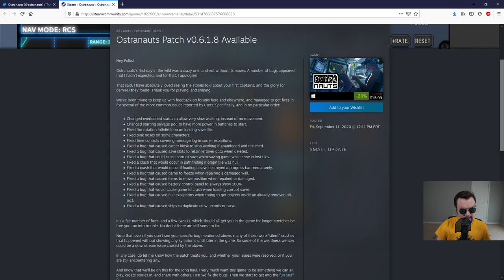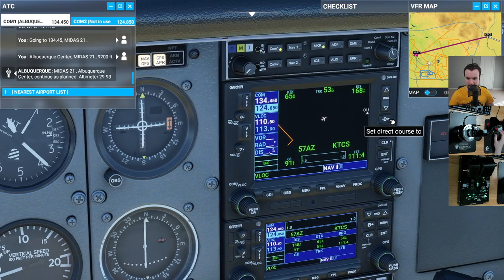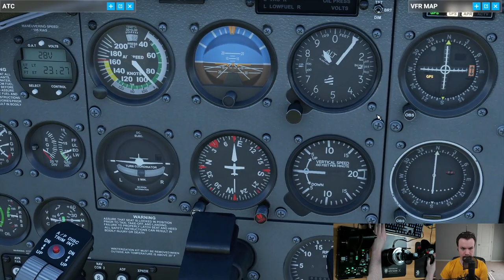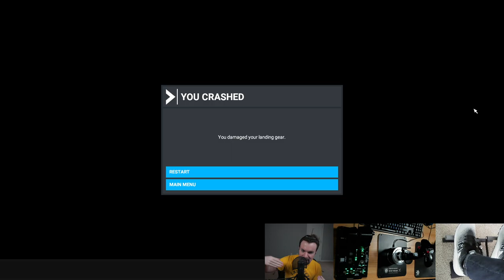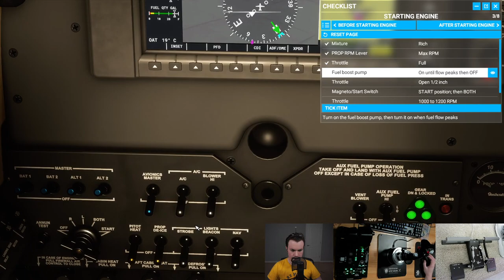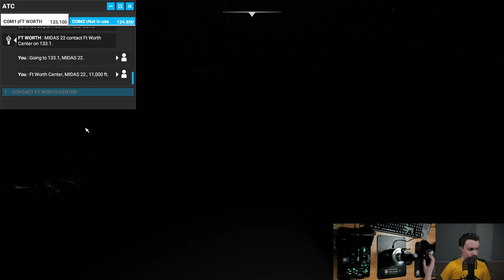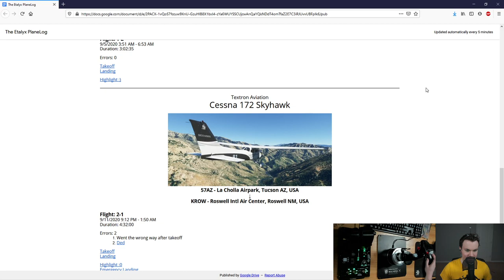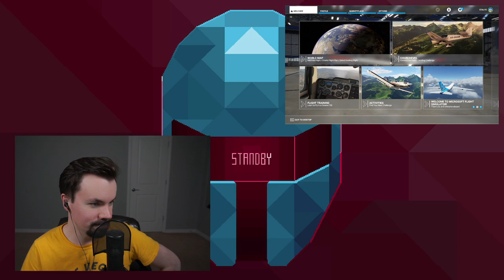Around the World in 30 Planes - 🛩️Tucson - Roswell 👽